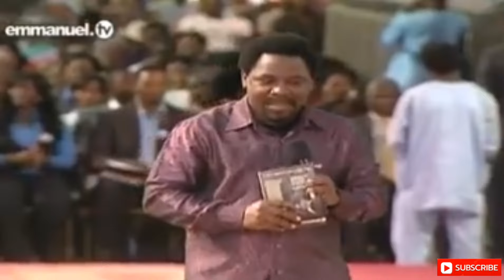HOW TO MAKE JESUS YOUR BOSS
Speaker: Prophet TB Joshua
                 Synagogue Church of All Nations
                 SCOAN/emmanueltv

Go to your YOUTUBE HOMEPAGE and then click on MEMBERSHIP

Equity Bank
Fred Onyango Ogweny
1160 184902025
Nairobi-Kenya

Nairobi-Kenya

Video edited using CapCut Android App, Canva App